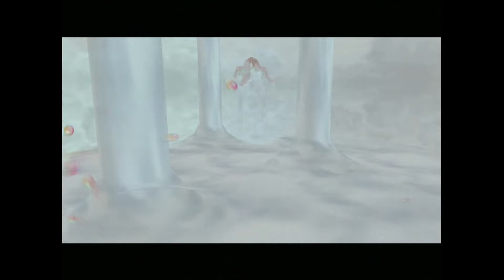Zelda: Majora's Mask (3 Heart Run) - Great Bay (Part 1)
First some bottle collecting, then the egg collecting with said bottles before we start Great Bay Temple in the next part.